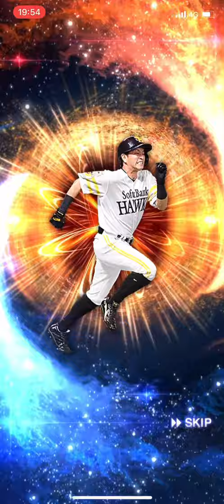皆さんが佐々木誠を使うのなら自分は川島慶三を使う！！（取れなかっただけ笑）野球